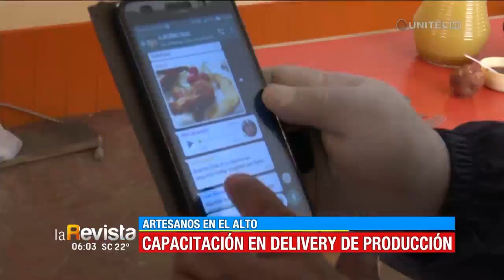Manténgase informado con nuestro resumen de noticias en La Paz